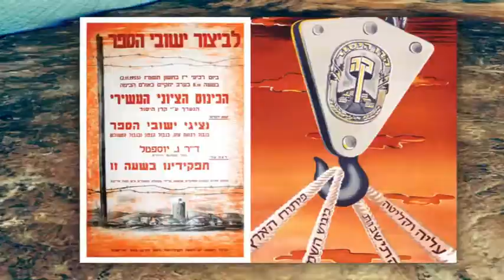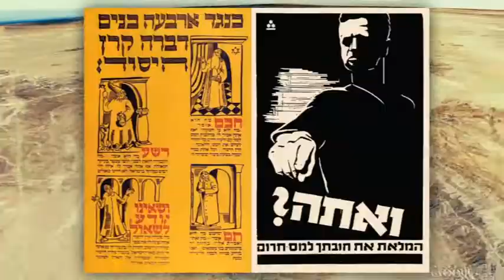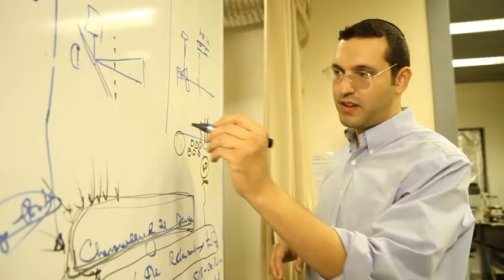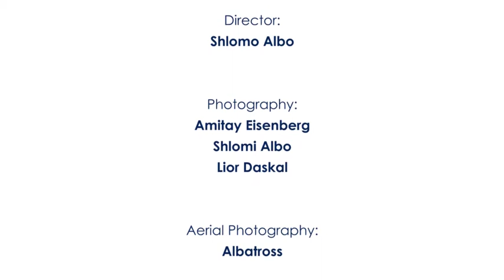Keren Hayesod is Eretz Yisrael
In this annual film, KH leaders - World Chairman Eliezer (Moodi) Sandberg, Chair of the World Board of Trustees, Yohanna (Yockie) Arbib-Perugia, and Director-General, Greg Masel - take us on a video tour of some of Israel's most exciting national priority projects, supported by Keren Hayesod in conjunction with the government of Israel:  aliyah and absorption centers for Ethiopians; educational villages for youth at risk;  Ayalim student villages in Israel's periphery; and the government initiative to develop alternative sources of energy to replace oil, the income from which funds Iranian proxies and terror organizations